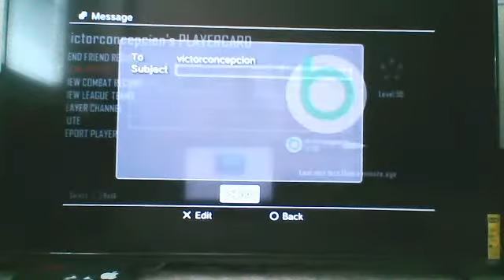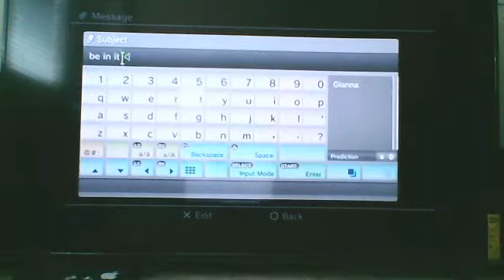Black ops2: sooo many deaths OMG!!!!